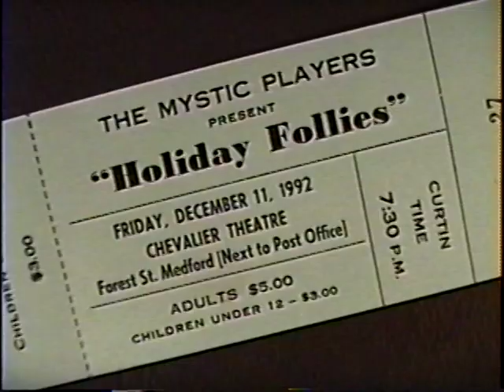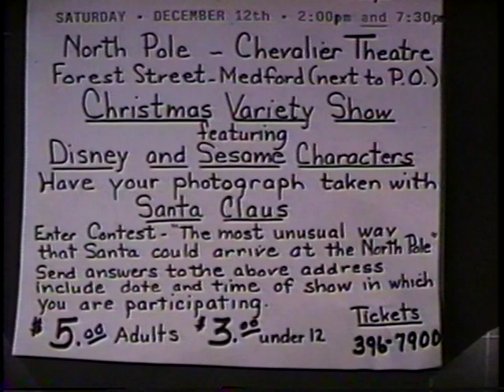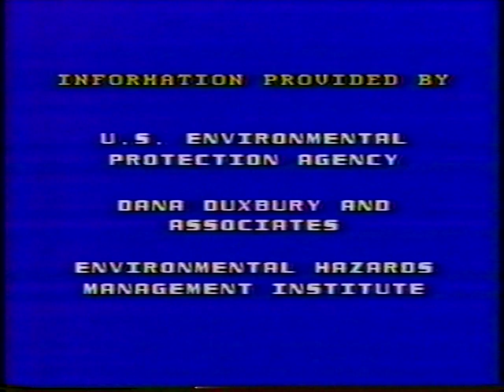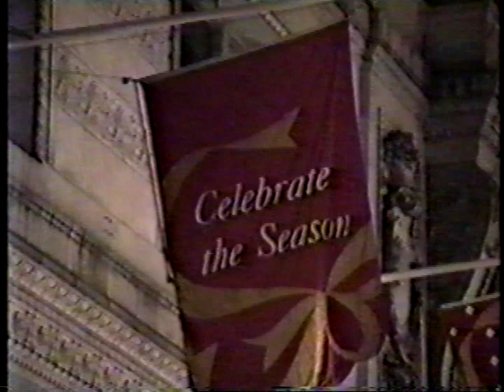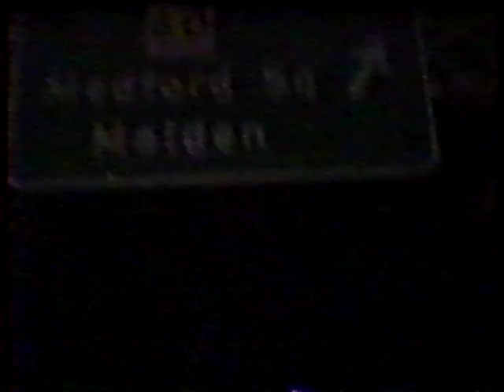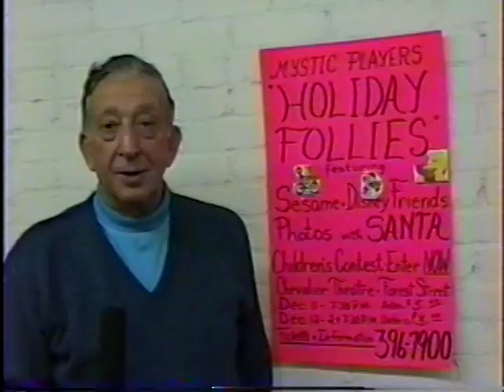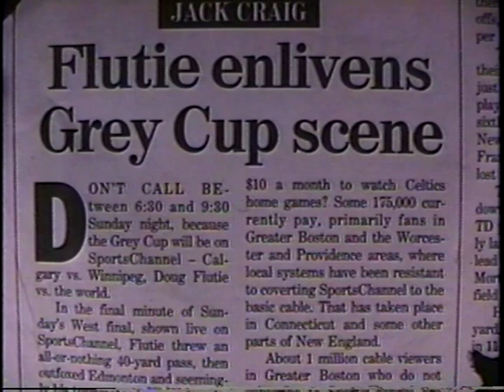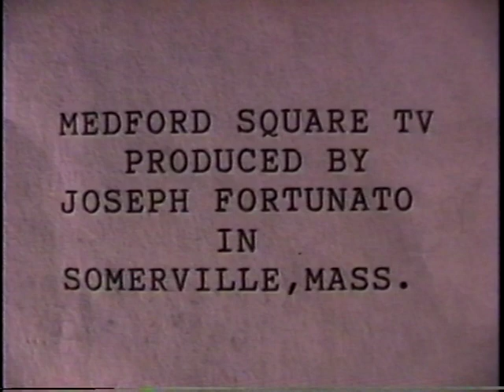Medford Square TV # 28 - 57 min.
This edition features Phyllis Patten on Tufts-Curtis School sports, Linda Iannocone on the Medford Chamber, Gary Zapelli with a video, Joseph Fortunato with Debbie Flynn and Guy Matorano on Pop Warner Cheerleaders and Football and Melissa Hurley on Medford Square businesses affected by the Riverside Ave road closure.